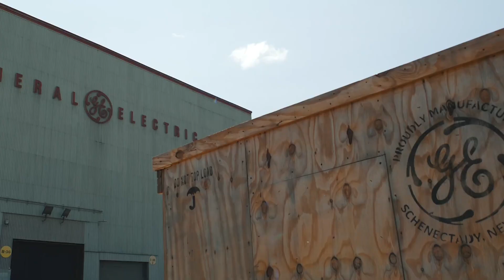AcraDyne Wind Capabilities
Oregon Roots, Global Impact. AcraDyne tools handle the toughest jobs, prioritize operator safety, and contribute to a greener future.